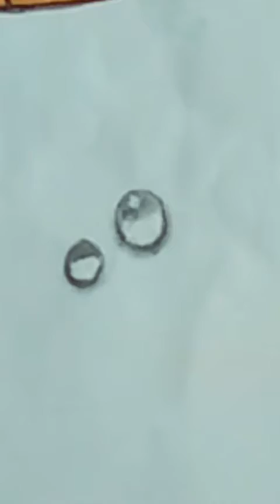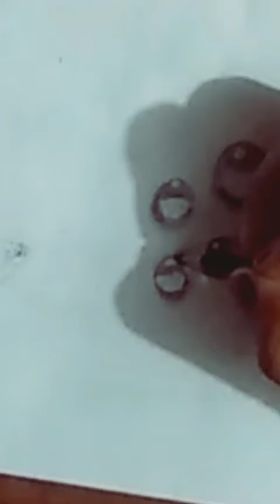How To Get A Drop Of Water||Drawing Tutorial 2021